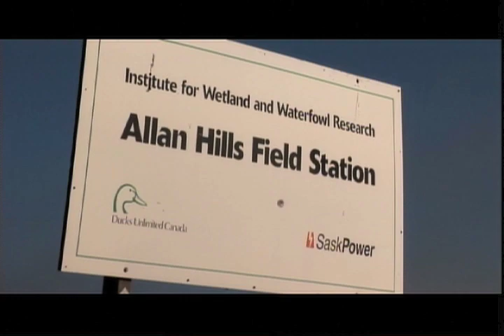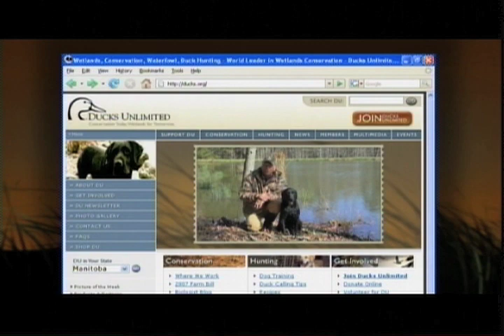DU TV Canadian Road Trip 3 Manitoba 2/4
The third leg of the road trip is dedicated to the pursuit of the Redhead, the prince of diving ducks (the king being the Canvasback, of course). Join Wade Bourne and Mike Checkett as they freelance big water on one of the largest lakes in Canada.